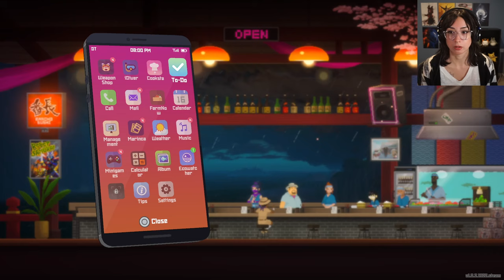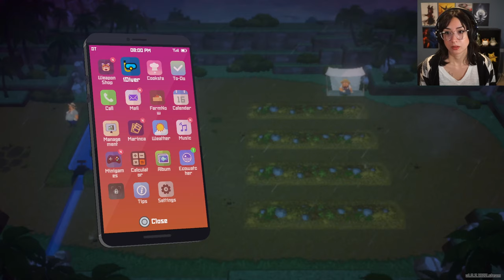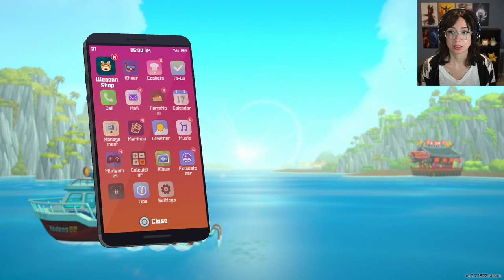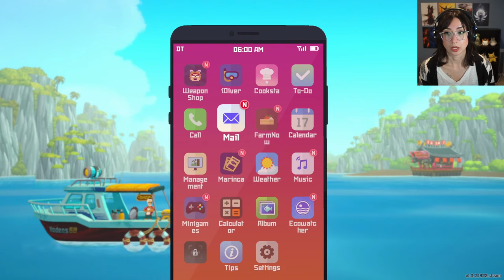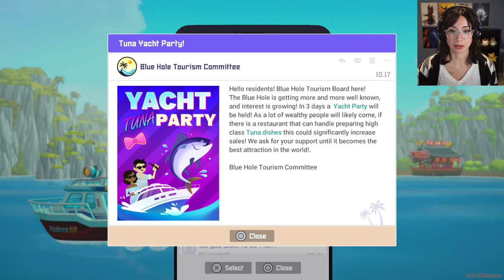That’s Not a Truck! | DAVE THE DIVER - Part 15